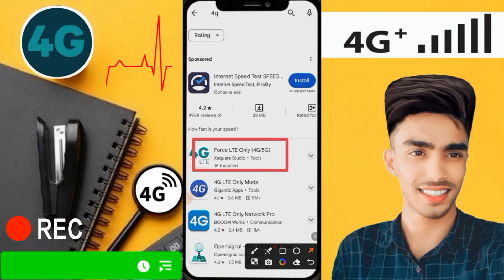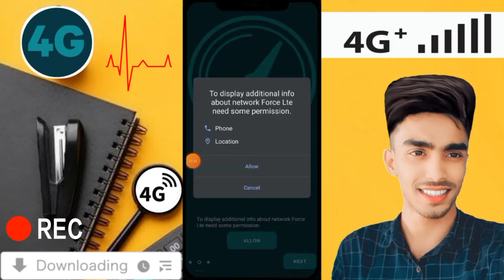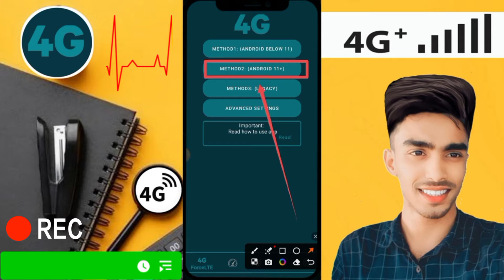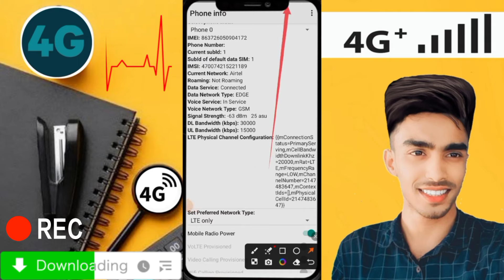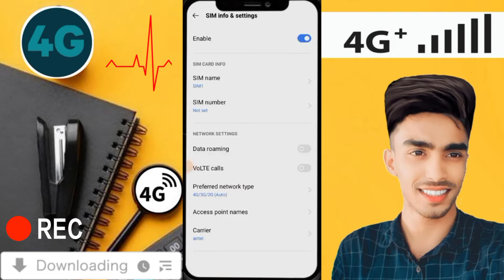Mobile internet off Bangladesh 4/8/2024 Mobile Network 4g use Bangladesh Network problem solve 2024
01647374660 imo WhatsApp telegram আচ্ছালামুয়ালাইকুম আমার চ্যানালে আপনাকে স্বাগত ❤️ আমার চ্যানালে আপনারা আপনাদের সকল সমস্যা সমাধানে ভিডিও পেয়ে যাবেন তাই এখনি চ্যানাল টিকে সাবস্ক্রাইব  করুন এবং কি নিত্য নতুন ভিডিও পেতে অবশ্যই বেল আইকন্ঠ প্লাস করুন ❤️যে কোনো সমস্যার জন্য যোগাযোগ করুন 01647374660 imo WhatsApp telegram

একাউন্ট ব্যান হয়ে গেলে কি করবেন ফিরিয়ে আনবো টিকটক বেন্ড আপিল আইডি ফিরিয়ে আনার উপায় ২০২৪ ফরহাদটিকটক একাউন্ট ব্যান হয়ে গেলে কি করবেন ফিরিয়ে আনবো টিকটক বেন্ড আপিল আইডি ফিরিয়ে আনার উপায় ২০২৪ ফরহাদ
যে কোন সমস্যা জন্য যোগাযোগ করুন 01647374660 imo WhatsApp telegram ধন্যবাদMobile internet off Bangladesh 4/8/2024 Mobile Network 4g use Bangladesh Network problem solve 2024Mobile internet off Bangladesh 4/8/2024 Mobile Network 4g use Bangladesh Network problem solve 2024